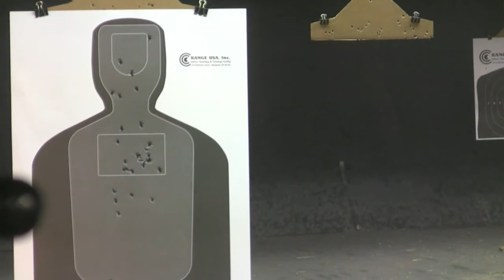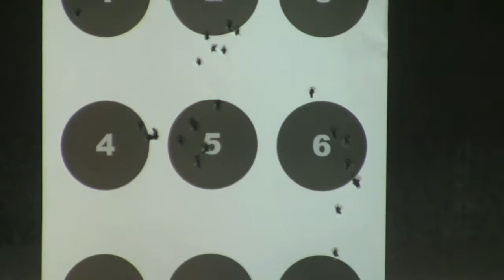Brandi Shooting 3-19-11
Her first time shooting!